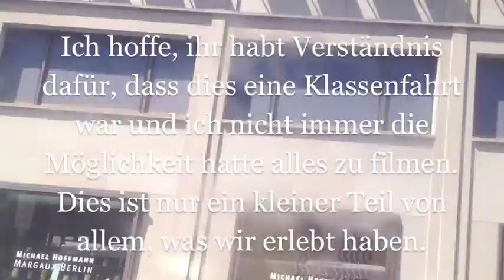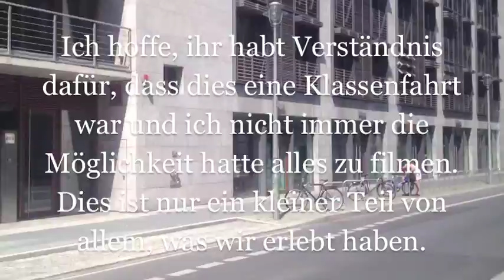Mein kleiner BERLIN VLOG (Juli 2013)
Hier ein sehr kurzer, kompakter Vlog aus Berlin.
Ich hatte leider nicht die Möglichkeit alles einzufangen aber man bekommt doch einen kleinen Eindruck. Berlin ist für mich die schönste Stadt. Für mehr Vlogs wie diesen in der Zukunft sollte ich mir eine bessere Kamera anschaffen, da ich bei meinem Handy immer auf den Speicherplatz achten musste. Aber eine Kamera steht ja sowieso auf meinem Wunschzettel. ;)
Ich fahre jetzt erstmal an die Müritz in den Urlaub. Für eine Woche. Da werden leider keine neuen Videos erscheinen. Aber ich werde welche drehen! :D
Also freut euch, denn die restlichen 5 Wochen werden perfekt. (whut?)
Ich wünsche euch allen schonmal wunderschöne, erholsame Ferien.
Nora :)